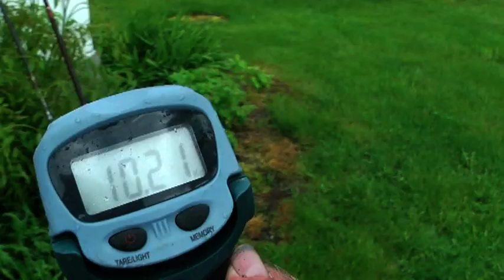Teil 2 Lachsfishing Norwegen am Namsen 2015